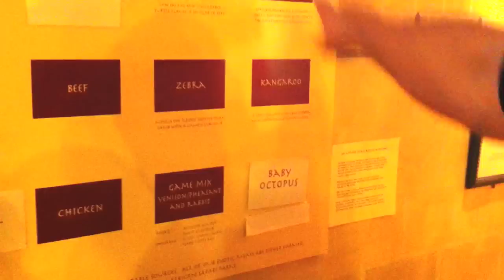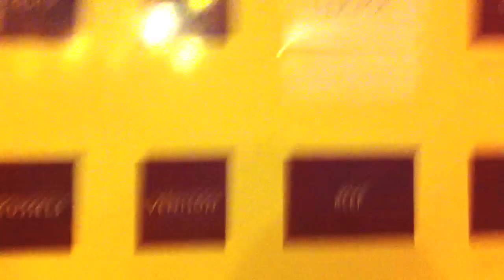Cherry Blog - Food - Khublai Khan (Mongolian, Merchant City, Glasgow)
I eat baby octopuss, camel, llama and zebra in my first food vlog reviewing 'Khublai Khan' in Glasgow.
It's a Mongolian restaurant found just off the merchant city in Glasgow city centre. A marvelous place. Fresh, strange, intriguing and lively. Mainly for originality I gave it 5 out of 5.